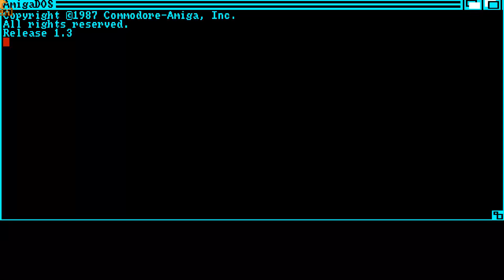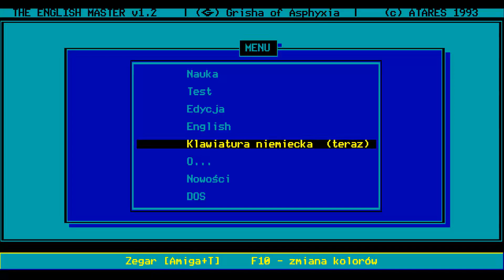AMIGA The English Master 1993 94 Atares PL POLISH EABABIME UNSEEN UNFINISHE UNRELEASED TURRAN FTP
AMIGA The English Master 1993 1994 Atares PL POLISH POLAND EAB ABIME UNSEEN UNFINISHED UNRELEASED PD TURRAN FTP.
1) "GAME DEVELOPER" (GAME INTRO)
2) "GAME PUBLISHER" (GAME INTRO)
3) "MENU" DEVELOPER" (FOR ATARI ST GAMES - WHEN THE MENU STARTS)
4) TEAM WHO "CRACKS" GAME (INSIDE DECOMPACTER FROM ATARI ST OR IN THE AMIGA CRACKTRO)
5) VERSION OF UTILITY "CRACK TEAM" USES (AFTER GAME SELECTION IN MENU IN ATARI ST)
6) PROGRAMMER(S) WHO PROGRAMMED GAME (GAME START SCREEN, AND SOMETIMES EVEN IN "HIGH SCORE TABLE".
7) FOR MORE GAME INFORMATIONS LOOK THE VERY WELL KNOWN SITES ATARIMANIA, AMIGA HOL ETC
1) THE GAME EXISTS IN ONLY ONE VIDEO UPLOAD BUT THE UPLOADER "TALKS CONTINOUSLY",THEN THIS GAME VIDEO IS NOT COUNT IS USELESS FOR ME AND I UPLOAD THE SAME GAME WITHOUT SPEECH
2) IF ANOTHER GAME UPLOAD (ONE ONLY VIDEO) IS FROM EXTERNAL CAMERA , THEN I'LL UPLOAD IT AGAIN BECAUSE THE OTHER VIDEO IS NOT COUNT...ETC ETC.
3) ALSO IF THE GAME HAS "FAKE" MUSIC SUCH AS FOR HYPOTHETICAL EXAMPLE OF "PACMAN" WHICH IN THE VIDEO YOU HERE INSTEAD GAME AND SAMPLES HAS MUSIC FROM EXAMPLE "SAMANTHA FOX",THEN THE GAME VIDEO IS NOT COUNTS ,FOR ME.